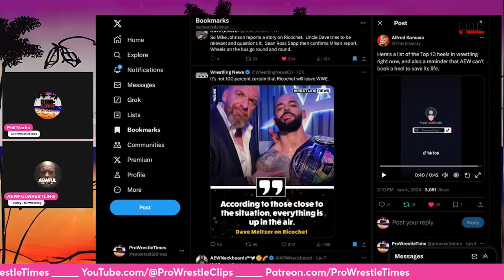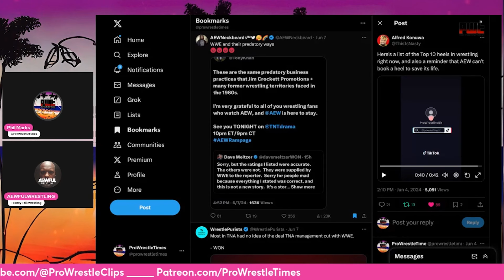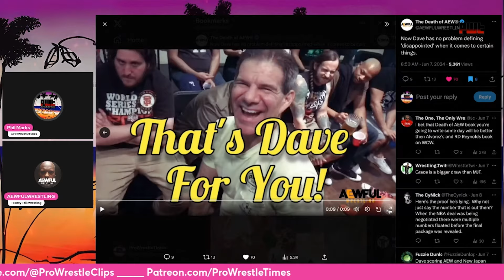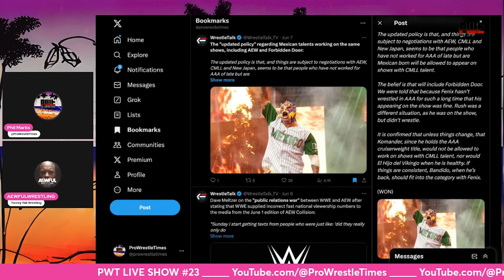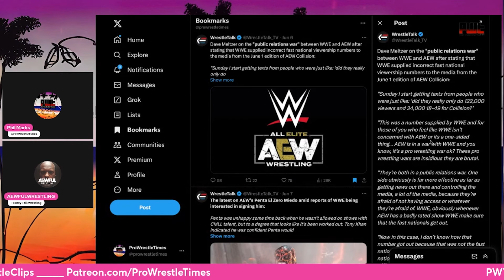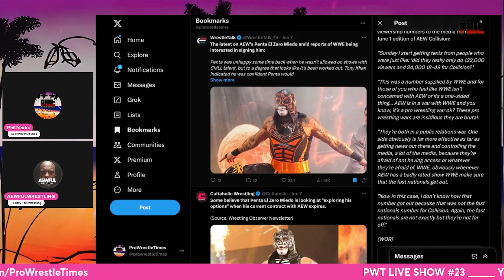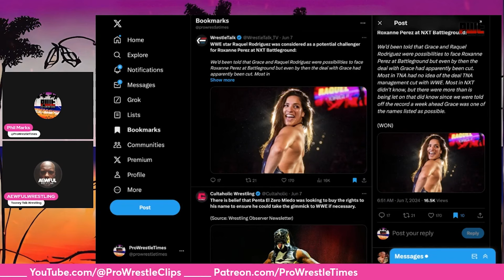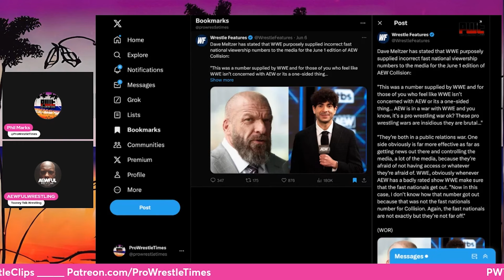Tony Khan and Dave Meltzer WWE CONSPIRACIES! Wrestling Observer CAUGHT LYING Again!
In this clip taken from PWT Live Show 23, Phil Marks and AEWFULWRESTLING react to Tony Khan and Dave Meltzer's WWE conspiracy theories involving Alfred Konuwa @ProWrestlingBits and the fast nationals, Wrestling Observer being caught lying about Ricochet and CMLL Wrestlers, and more. Check out full episodes below!👇